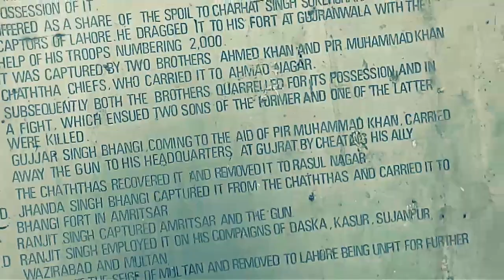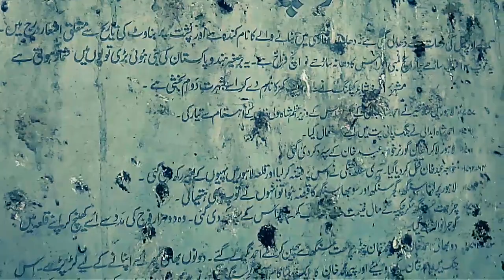Zamzama gun.bhangion ki top.worlds oldest canon.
See before visit.this canon is standing at mall road lahore neat town hall and g c university.on one side it is the gate of nca college.
This gun canon is hestorical gun.
The Zamzama Gun, (also "Zam-Zammah" or "Zam-Zammeh") also known as Kim’s Gun or Bhangianwala Toap is a large bore cannon.
The gun is 14 feet 4 1⁄2 inches (4.382 metres) in length, with a bore at its aperture of 9 1⁄2 inches (24 centimetres).
The gun was used by Ahmed Shah in the battle of Panipat, in 1761. After the battle, on his way back to Kabul, he left it at Lahore with his governor, Khawaja Ubed, as the carriage that was supposed to take the gun to Kabul was not ready. The other gun he took with him but that one was lost in passage through the Chenab.
Repaired in 1977, the cannon now rests on Mall Road (Shahrah-e-Quaid-e-Azam) with Pharmacy Department, University of the Punjab on one side, and National College of Arts (NCA) and Lahore Museum on the other.

It was also called Bhangianwala Toap, because it was used by the Sikh chief Sardar Hari Singh Bhangi. (NCA) and Lahore Museum on the other.